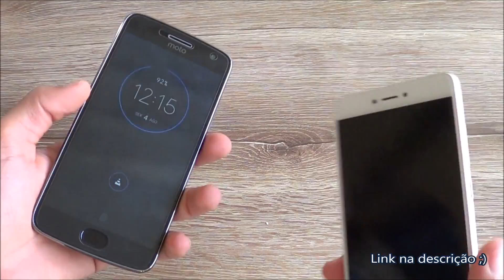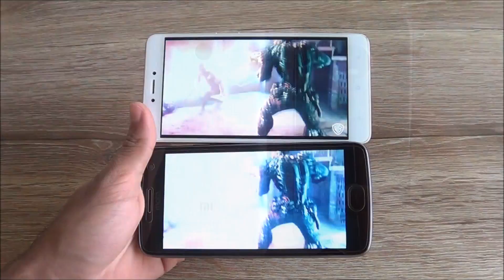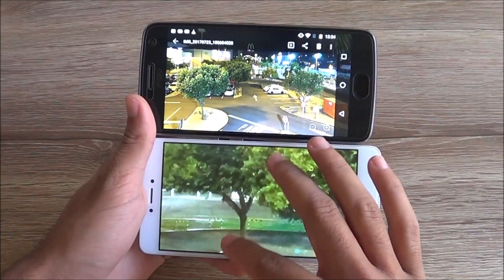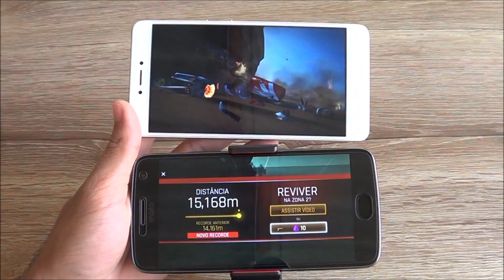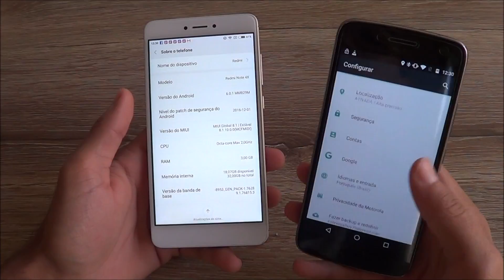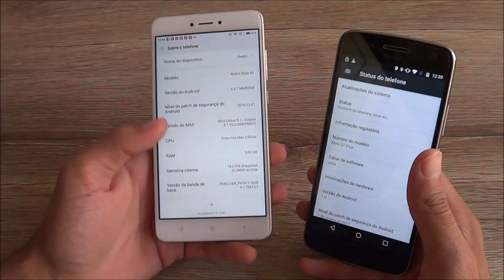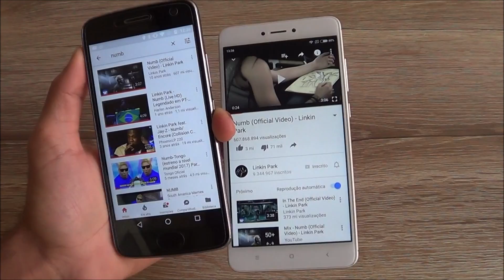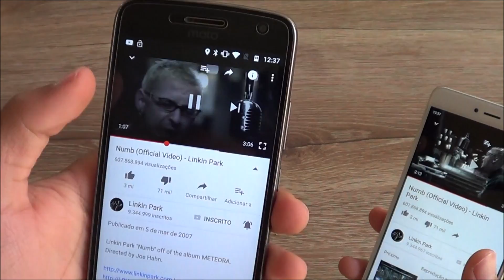NACIONAL VS IMPORTADO - Qual o melhor para você? Moto G5 Plus vs Redmi Note 4X - Comparativo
Loja que indico para comprar no Brasil
Amazon BR ➽

Loja que indico para comprar na China

▼Grupos Parceiros ▼
Manolos da Samçung
Dúvidas ? Comente :)